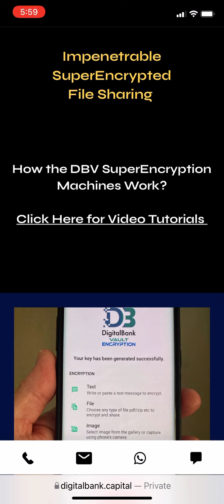Billionaires have too much to loose if their classified data get hacked, they use SuperEncryption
Billionaires have too much to loose if their top classified data get hacked, that’s the reason they never use “encrypted cellphones”.

Who needs SuperEncryption Machine? Watch this ⬇️ video below 👇🏻.  In case you need absolute secrecy, this is the only cyber security option. ❌ Never ever trust hackable encrypted phones!